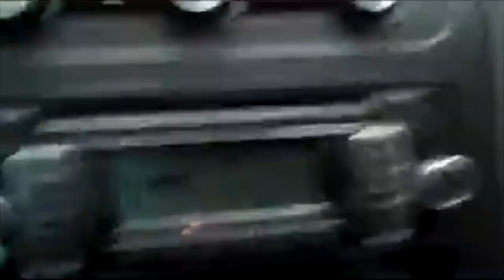Richard Madden as a YouTuber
This is probably what it would look like if Richard Madden was a (shitty) YouTuber.